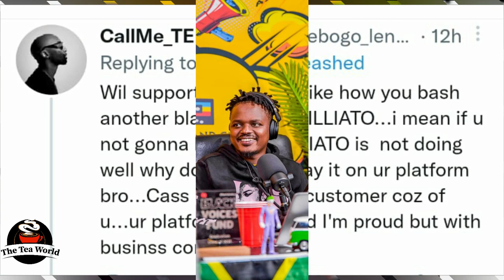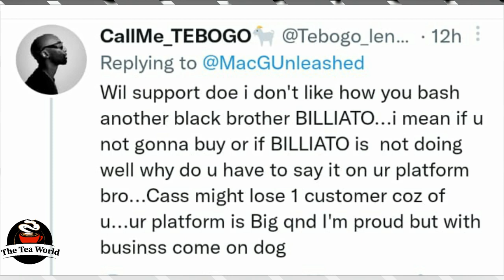Congratulations MacG, But A Fan Has Concerns